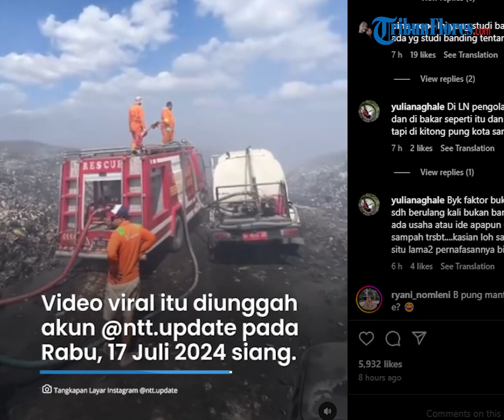TPA Alak Terbakar lagi, Upaya Pemadaman Api oleh Petugas Damkar Kupang Viral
TRIBUNFLORES.COM, KUPANG - Kebakaran kembali terjadi di Tempat Pembuangan Akhir Sampah atau TPA Alak Kota Kupang, Rabu 17 Juli 2024.

Asap tampak membumbung dari api yang menyala di lokasi pembuangan sampah terbesar di Provinsi Nusa Tenggara Timur (NTT) itu.

Di tengah kepungan asap dan cuaca panas, tampak petugas pemadam Kebakaran (Damkar) Kota Kupang berjibaku memadamkan api.

Artikel ini telah tayang di Pos-Kupang.com dengan judul TPA Alak Terbakar lagi, Upaya Pemadaman Api oleh Damkar Kupang Viral,

Sumber Berita: PosKupang.com
Editor Berita: Ryan Nong
Editor Video: Ian Taopan